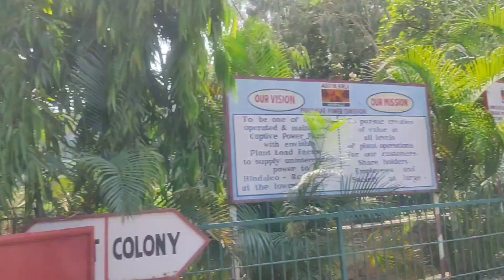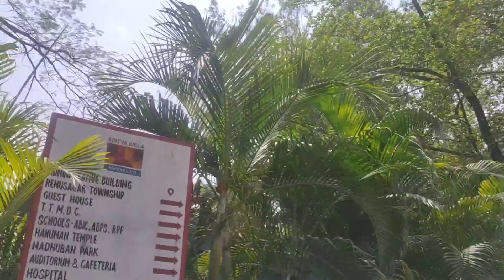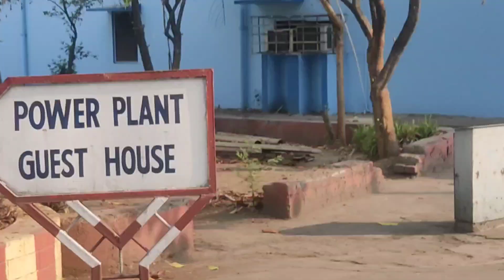ntpc renusagar sonebhadra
ntpc sonebhadra
virla mandir sonebhadra
vaisno mandir sonebhadra